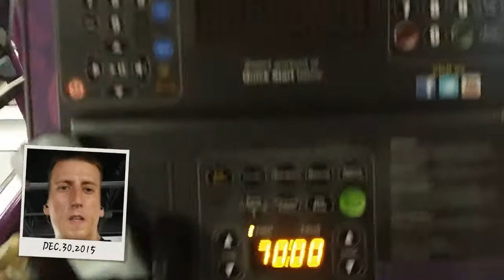Stairmaster Day 65 700 Calories